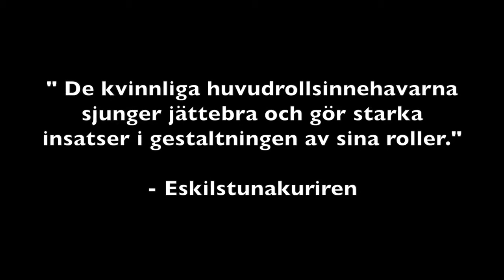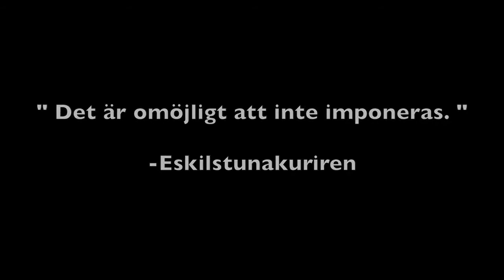Trailer Jekyll & Hyde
Musikalen Jekyll & Hyde har premiär 30 juli i Stadsparken Eskilstuna
Välkomna!